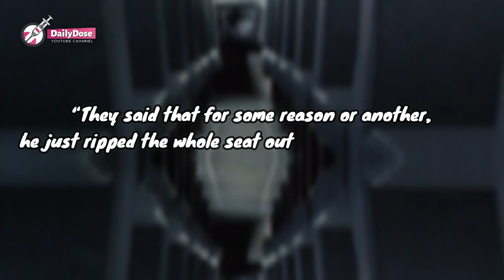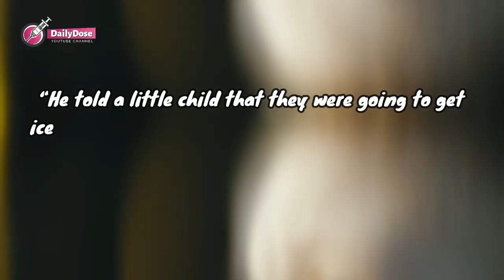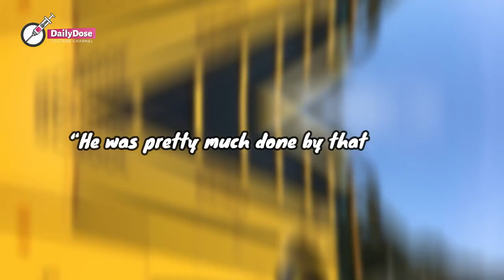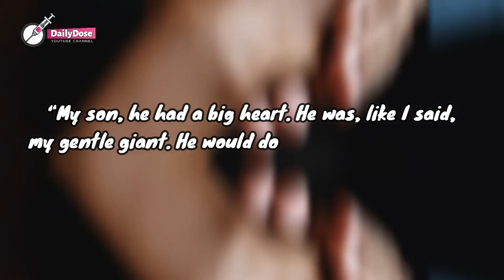Man Sacrificed His Own Life To Save A School Bus Full Of Children From Crashing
Johnathon Grayer is a twenty-five-year-old man who marked news outlets with his heroic stance.
The young man was driving a Ryder rental truck through Alma, Georgia when he made a fatal mistake on the road that would later cost him his life.
 Without any warning, he crashed his car into the back of a Bacon County school bus as it was unloading elementary school children. The crash was so strong it completely destroyed the cab of his truck and crushed the back of the bus.